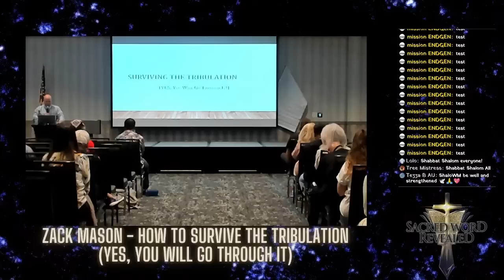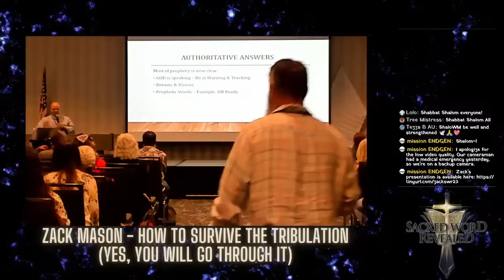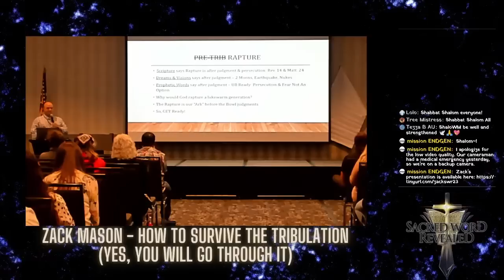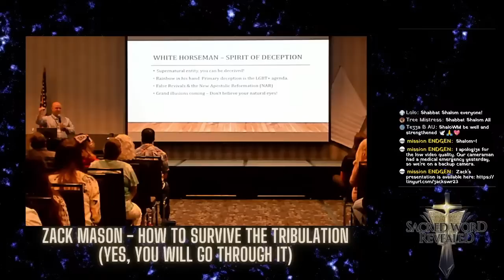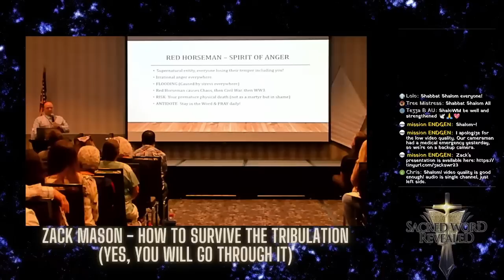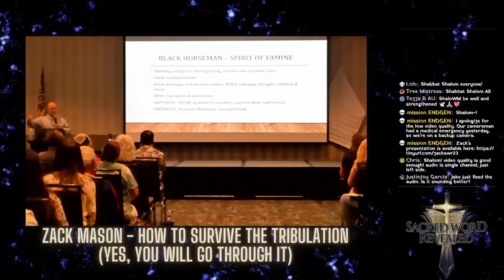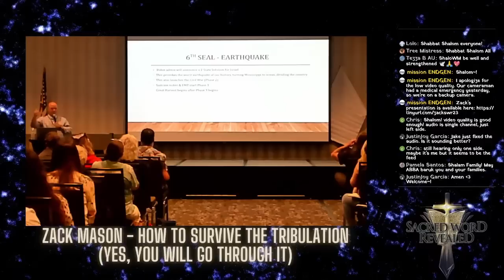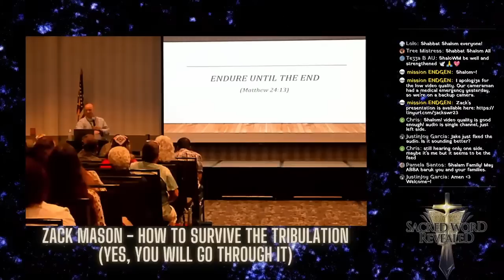Survival Strategies for the Tribulation - Zack Mason's Sacred Word Revealed 2023 Presentation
🔥 Unlocking Survival Strategies for the Tribulation: Insights with Author Zack Mason 📚

Are you feeling the weight of current events aligning with end-times prophecies? Join us for a crucial presentation by author Zack Mason as he shares invaluable insights on how to navigate and survive the tribulation period foretold in various religious and apocalyptic texts. 🌍🔮

📖 What to Expect:

🔹 End Times Prophecies Decoded: Zack Mason will dissect the compelling correlations between contemporary world events and prophetic revelations found in the Bible and other ancient texts. Gain a deeper understanding of the signs that are said to herald the end times.

🔹 Survival Strategies: Explore practical, real-world strategies to prepare yourself and your loved ones for the challenges that may arise during the tribulation. Zack Mason will share tips on survival, resilience, and maintaining faith in the face of adversity.

🔹 Faith and Spirituality: Delve into the spiritual aspects of surviving tribulation. Discover how faith and inner strength can be powerful tools in navigating tumultuous times and finding hope amid chaos.

🔹 Community and Support: Learn about the importance of building a supportive community and connecting with like-minded individuals who share your concerns and beliefs. Discover how collective efforts can enhance survival prospects.

In these uncertain times, Zack Mason's presentation promises to provide you with not only a deeper understanding of the current global landscape but also practical guidance on how to prepare for what may lie ahead. Whether you're driven by faith, curiosity, or a desire for preparedness, this is an event you won't want to miss.

Don't miss this opportunity to gain insight, find community, and explore the profound subject of surviving tribulation. 🙏📢